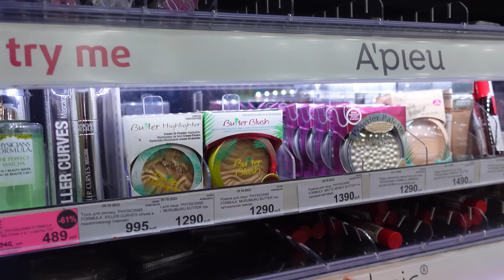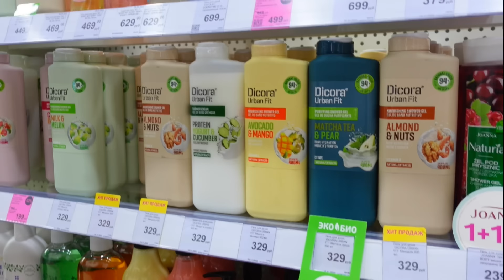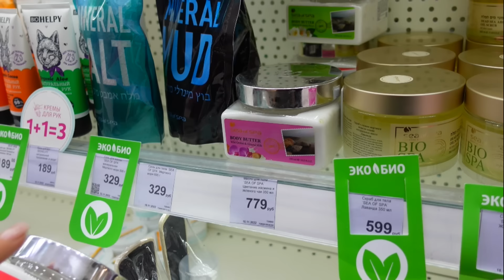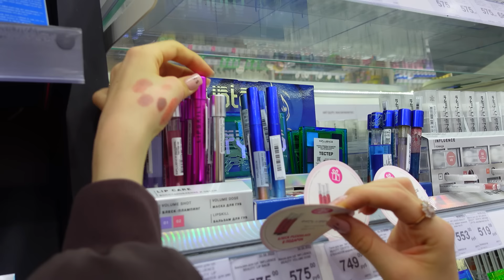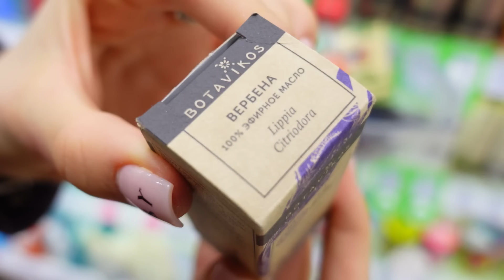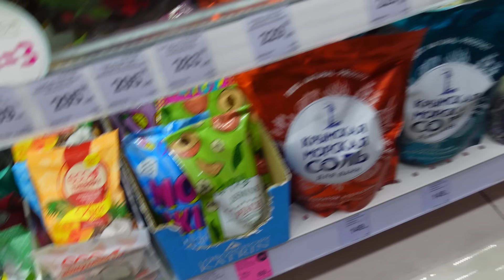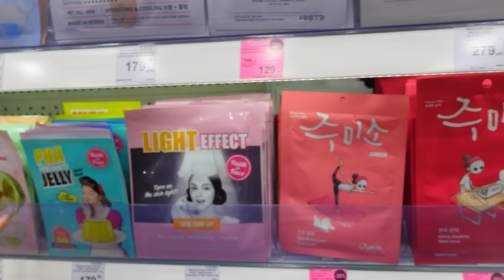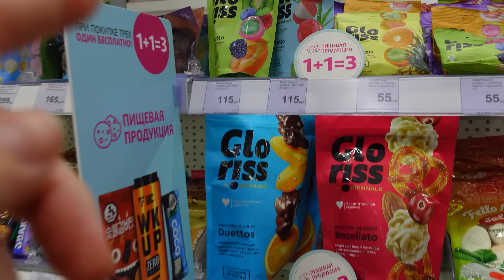ЗАКУПКА КОСМЕТИКИ в ПОДРУЖКЕ 🤩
Долгожданная ЗАКУПКА КОСМЕТОСА!